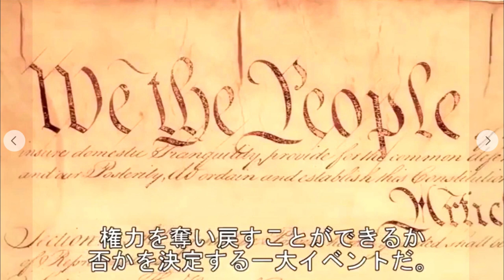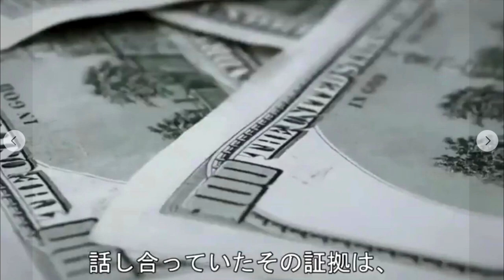【隠居TV】深夜のアフレコ練習（新企画）